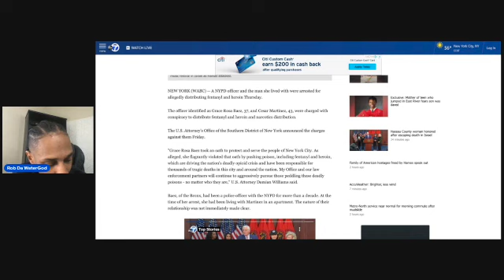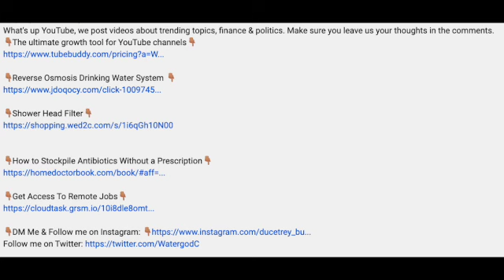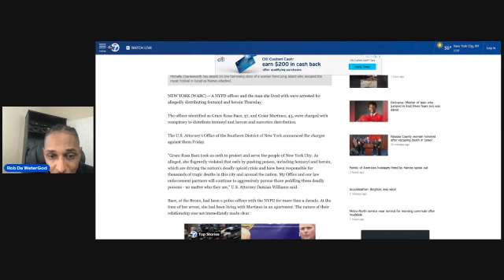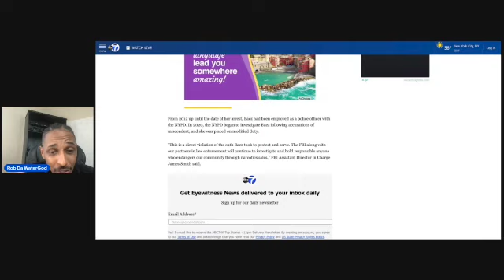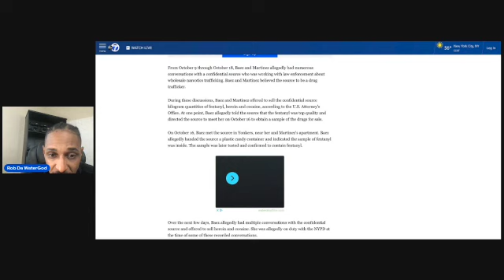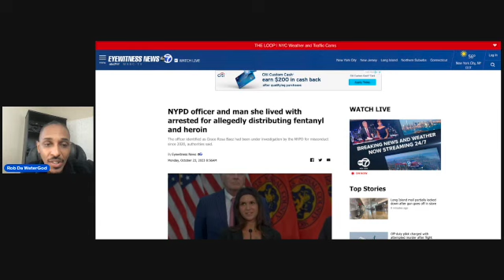NYPD officer sold ‘top quality’ fentanyl, heroin — all while on duty: feds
What's up YouTube, we post videos about trending topics, finance & politics.